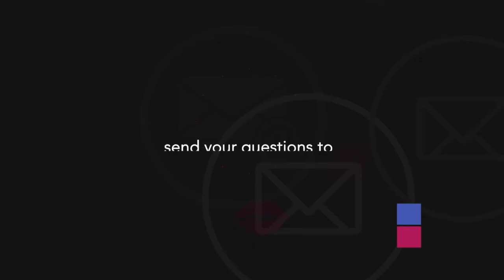HOW DO YOU DEAL WITH ANGER ISSUES?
Join Michelle McKinney Hammond for ASK MICHELLE

As a bestselling author, speaker, singer/songwriter and television presenter, Michelle has authored over 40 books (selling over two million copies worldwide), including best-selling titles The Diva Principle, Sassy, Single and Satisfied, 101 Ways to Get and Keep His Attention, and Secrets of an Irresistible Woman. A gifted vocalist, Michelle has recorded four solo CD’s, It’s Amazing, Let’s Go In, Come Let Us Worship, and With Love. She co-hosted the Emmy Award-winning television talk show Aspiring Women for ten years and compliment 3D Woman for two years. She presently resides in Ghana, West Africa where she is the visionary for a music ministry called Relevance. They have released three Albums FOREVER, THE GREATEST GIFT AND  FOR LOVE SAKE.